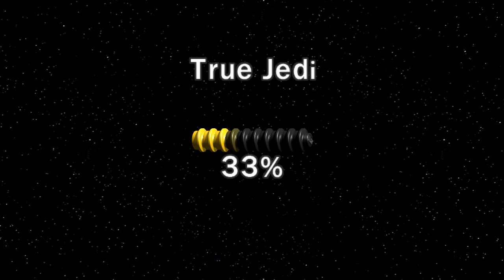Lego Star Wars III - The Clone Wars - Episode 1 - "IJSJES!"